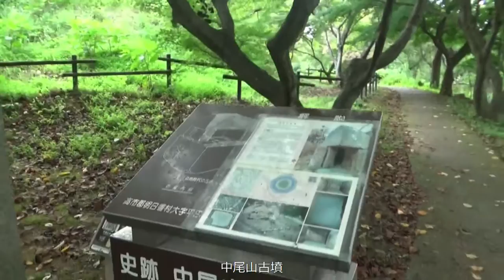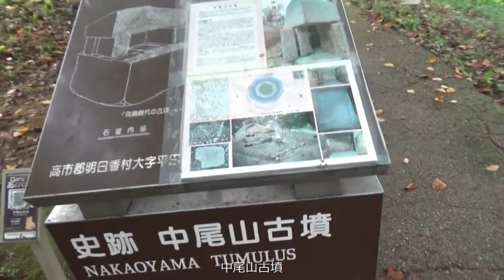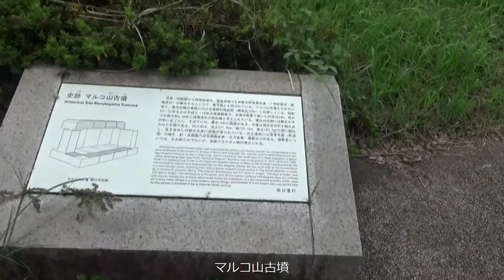予告編＝本編は近日公開予定・・ 明日香村の天皇陵を廻る 車と一部徒歩で約３時間３０分 文武天皇陵⇉中尾山古墳⇉天武・持統天皇陵⇉欽明天皇陵⇉牽引牛子塚古墳（けんごしづかこふん） ⇉マルコ山古墳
明日香村の天皇陵を廻る  車と一部徒歩で約３時間３０分 文武天皇陵⇉中尾山古墳⇉天武・持統天皇陵⇉欽明天皇陵⇉牽引牛子塚古墳（けんごしづかこふん） ⇉マルコ山古墳